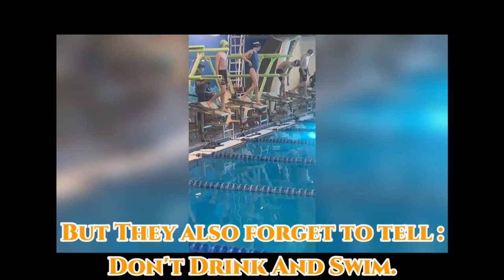Mansour Bahrami Is A Real Entertainer Of Tennis | Sports tv infotainment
A complete channel where you get full dose of amazing sports related videos ,sports world news, and sports infotainment with a little bit of laughing colours.

Sound Credits:
1)
Kill The Copyright